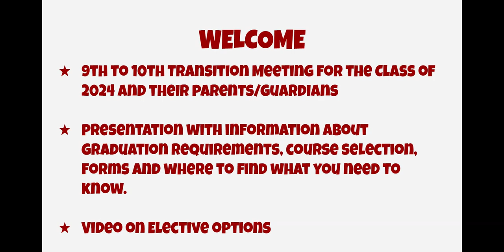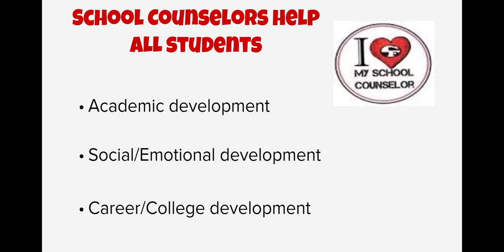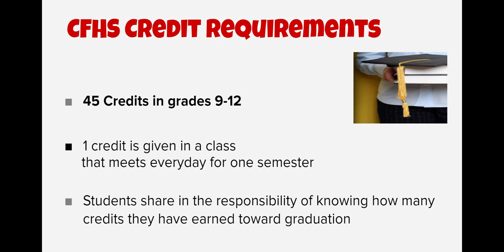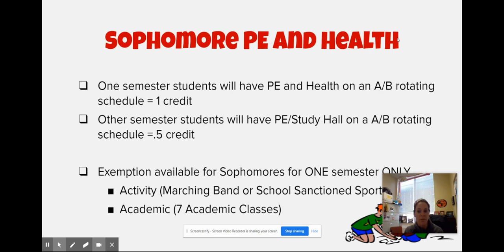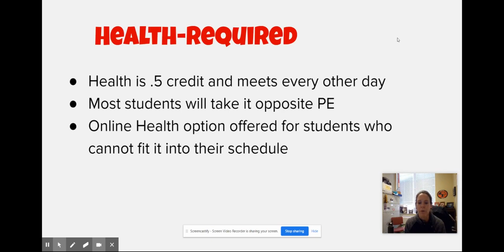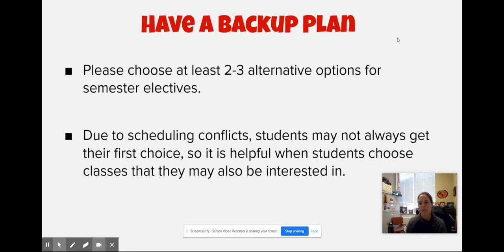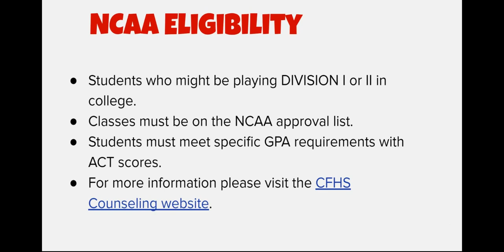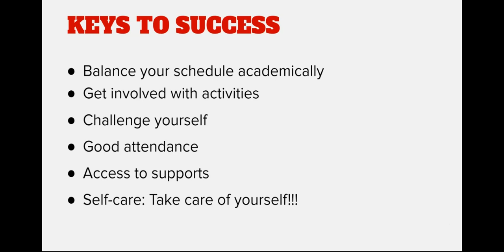9th Grade Parent Meeting Class of 2024